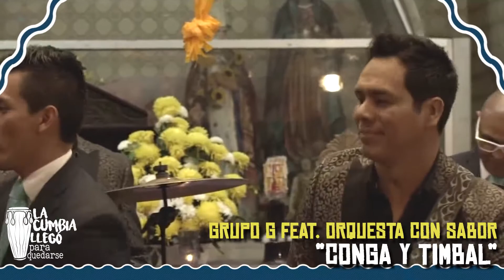Las Más Calientitas de la Cumbia del 16 al 22 de abril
Estas son las canciones más calientitas de la cumbia, que suenan en el Centro y Sureste del país. Solicítalas en las radios que transmiten La Cumbia Llegó Para Quedarse.

¡La Cumbia Llegó Para Quedarse!